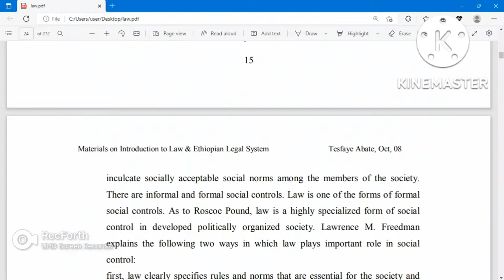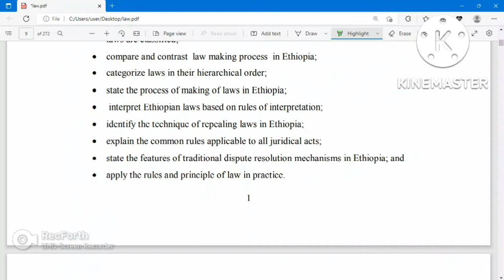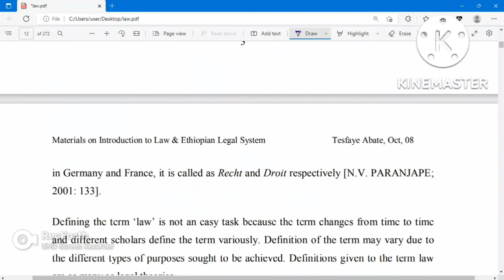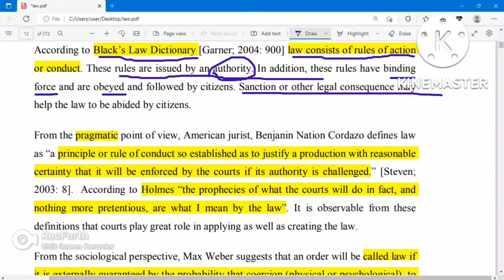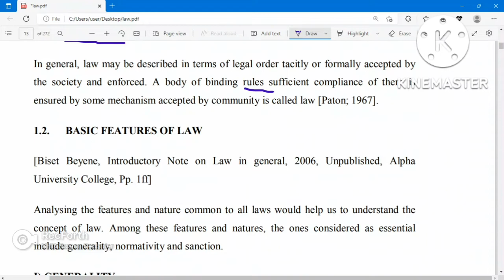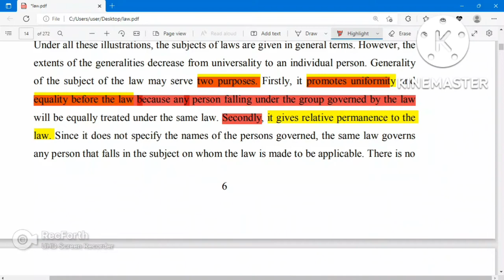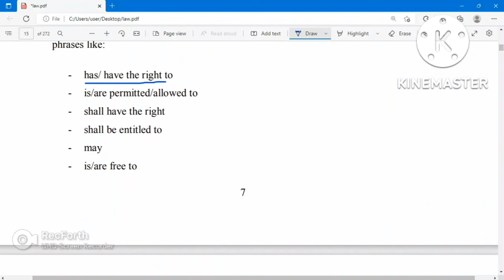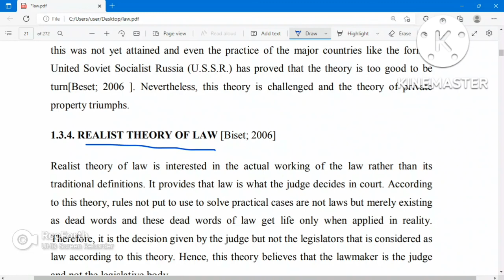introduction to law fresh course chapter one full HD 1 በሚገርም አቀራረብ good luck guys see deeply all th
for fresh law students chapter 1